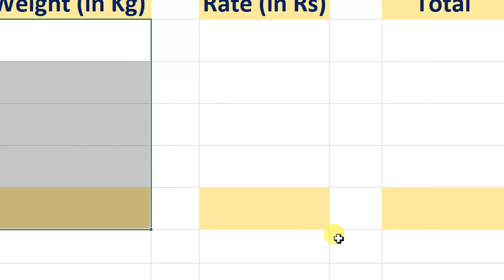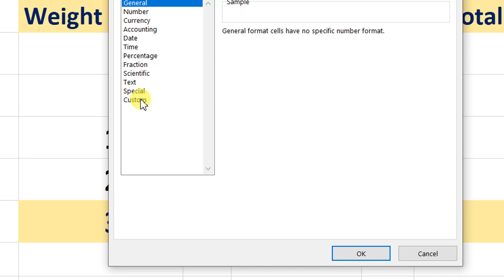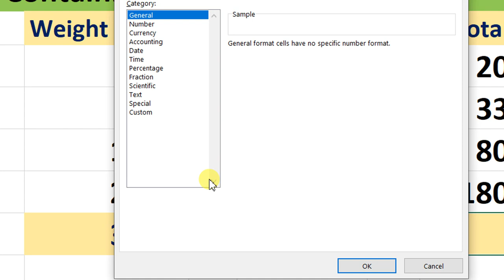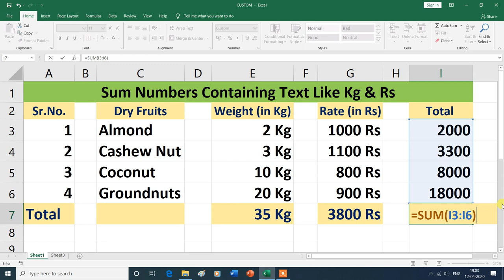How to Sum and Multiply Numbers containing Text Like 5Kg, 10Kg, Pcs Etc. | Excel| Hindi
How to Sum and Multiply Numbers containing Text Like 5Kg, 10Kg, Pcs Etc. in Excel
In this video, you will learn about the how to Sum and Multiply Numbers containing Text Like 5Kg, 10Kg, Pcs Rs  Etc. in MS Excel , then thank you for watching this video from the beginning to the end.